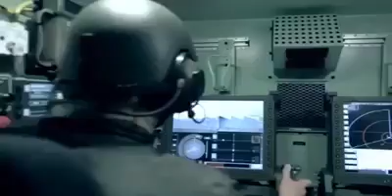Gün doğacak diyorsak , gün doğacak muhakkak!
Türk'ün rüzgârı esmeye başladı. Bu rüzgâra karşı tükürmek isteyenlerin tükürükleri, kendi yüzlerine bulaşacaktır,göreceksiniz!